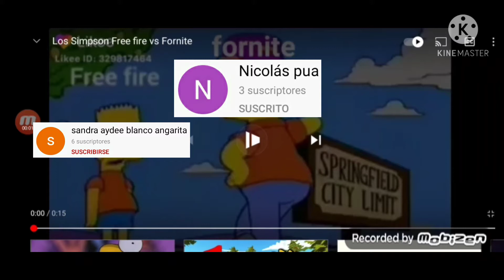samdra aydee blanco angarita (XxHandyxX_HTF) vs Nicolás pua (mi canal secundario)